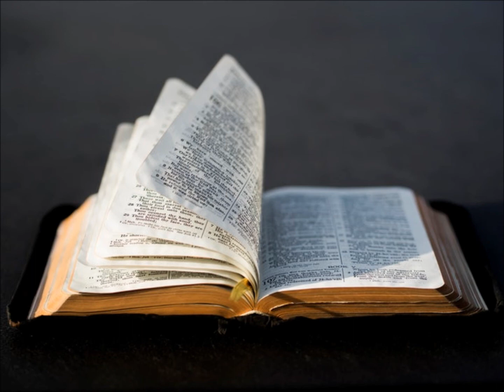DIMANCHE 14 AVRIL 2019 DEUXIEME LECTURE MESSE DES RAMEAUX ET DE LA PASSION ANNEE C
Le Christ Jésus,
    ayant la condition de Dieu,
ne retint pas jalousement
le rang qui l’égalait à Dieu.
    Mais il s’est anéanti,
prenant la condition de serviteur,
devenant semblable aux hommes.
Reconnu homme à son aspect,
    il s’est abaissé,
devenant obéissant jusqu’à la mort,
et la mort de la croix.
    C’est pourquoi Dieu l’a exalté :
il l’a doté du Nom
qui est au-dessus de tout nom,
    afin qu’au nom de Jésus
tout genou fléchisse
au ciel, sur terre et aux enfers,
    et que toute langue proclame :
« Jésus Christ est Seigneur »
à la gloire de Dieu le Père.